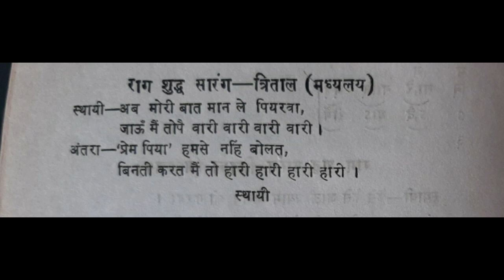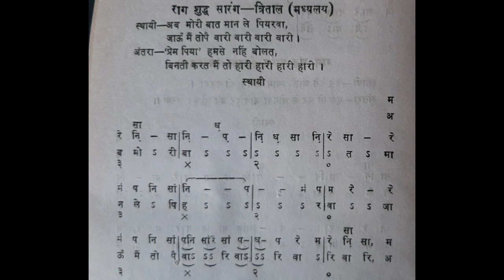Raga Shudhh Sarang | Chota khyal |1st Part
Raga Shudhh Sarang ,
Chota khyal
Taal Trital ,
madhy Laya,
अब मोरी बात मान ले पियरवा मोरा
 जाऊं तोपे वारी -वारी वारी -वारी |
forcclasses
 BPA 4th Year vocal
MPA 1st year vocal
Nipun 2nd year